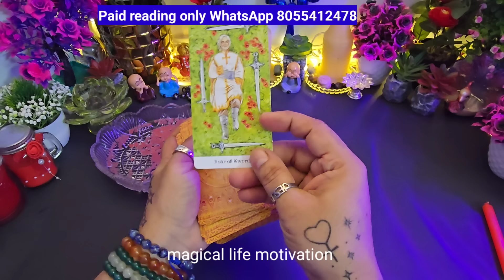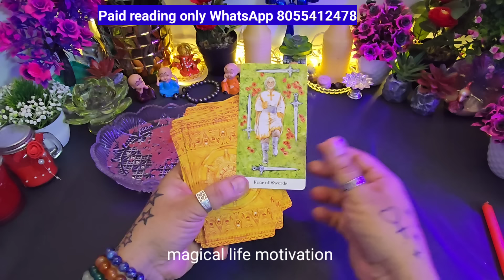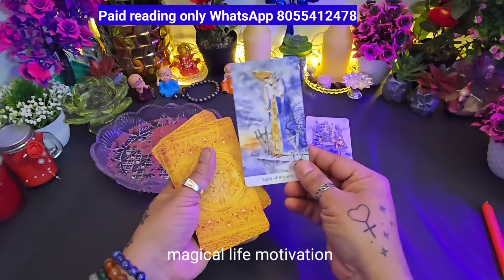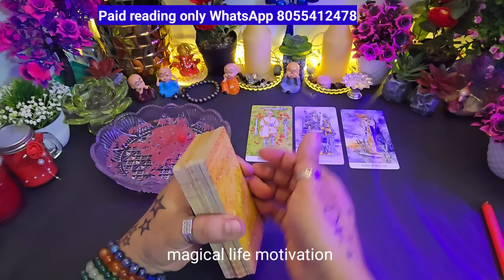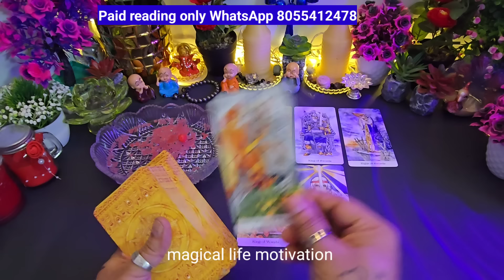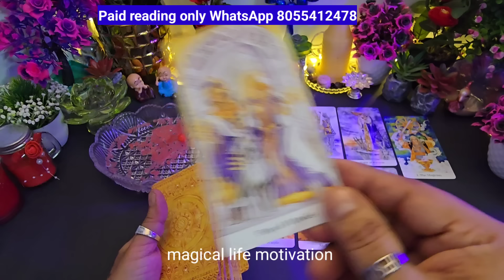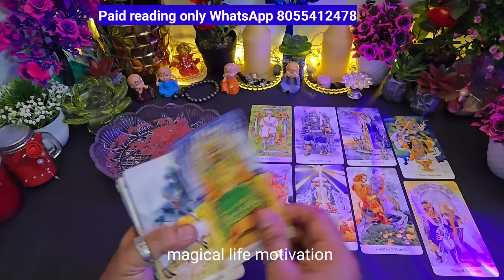UNKI DEEP FEELINGS AND EMOTIONS | CANDLE WAX READING | TAROT READING | NEW MOON TAROT PREDICTION